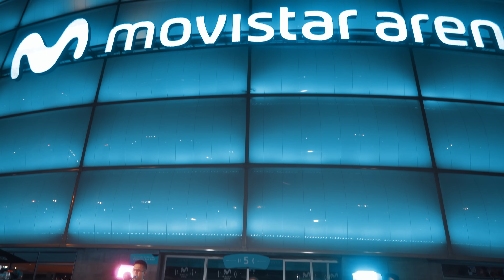Generación 12 Ft. Johan Manjarrés - Ven y Lléname (Momentos)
"Espiritu Santo, no queremos vivir ni un solo día sin ti, estariamos perdidos sin tu direccion, sin tu guía, sin tu proteccion. Espiritu Santo te necesitamos más que el aire que respiramos, más que a todo lo que tenemos, por que si te tenemos a ti lo tenemos todo. Ese es el unico clamor de nuestro corazón, ser llenos más y más de Tu presencia, por eso nos vaciamos por completo, para ser saciados de ti. Espiritu Santo llénanos más y más, ven sobre nosotros como viento recio, deseamos ser avivados solo por ti"

*Este momento fue grabado durante la Convencion G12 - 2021.
*Agradecimiento especial a G12Tv y G12 Media @g12tv
*Grabado desde el G12 Centro de Convenciones en la ciudad de Bogotá, Colombia.

LETRA:

Mi alma clama por tu Espíritu
Eres mi único anhelo
Eres la llama que enciende mi ser
Mi protector y mi consuelo

Oh-oh
Quiero más y más de Ti
Oh-oh

Ven y lléname
De Ti
Espíritu de Dios

Tu Santo Espíritu está sobre mí
Para anunciar las buenas nuevas
Dar libertad a los cautivos
Y sanidad a los heridos

Sopla Espíritu
Anhelamos, anhelamos más
Como un viento recio, inúndanos

Autor: Johan Manjarres, Lorena Castellanos, Sofia Mancipe, Anthony Catacoli, Paola Sanchez